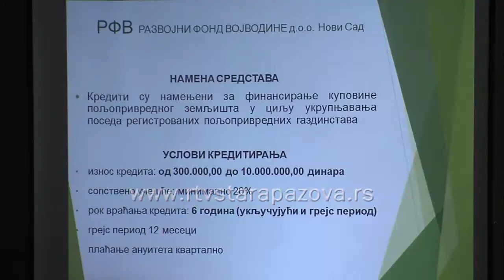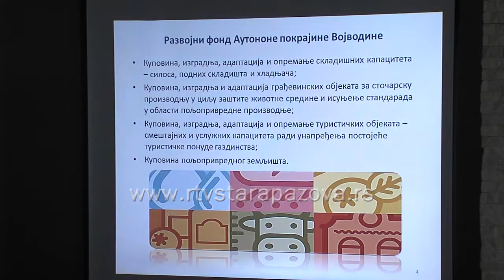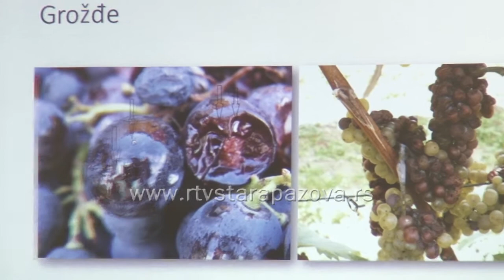Podsticaji za poljoprivrednike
DDOR Novi Sad i Zadružni Savez Vojvodine organizovali su danas sastanak na kome su predstavljena dostupna sredstva za podsticanje razvoja poljoprivrede, kao i prezentacija na temu “Tehnologija prilagođena klimatskim promenama, udruživanje proizvođača i osiguranje zasada, garant uspeha u voćarskoj proizvodnji”, a bilo je reči i o informacionim tehnologijama na putu ka održivoj poljoprivredi.